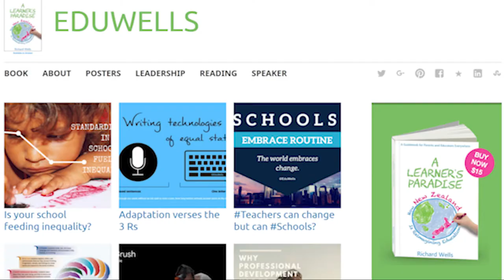Richard Wells on the 4 Hour Semester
Richard Wells, Author of A Learner's Paradise, How New Zealand is ReImagining Education speaks on the potential of video to compress an entire semester's content into 4 hours and how this will transform learning.

Doctor ET - EdTech Lounge

A Learners Paradise Book

Richard Wells - EduWells
Erin Klein - Kleinspiration
Shelly Terrell

References